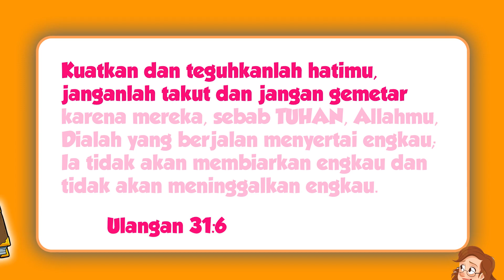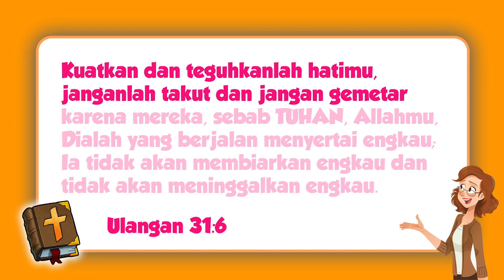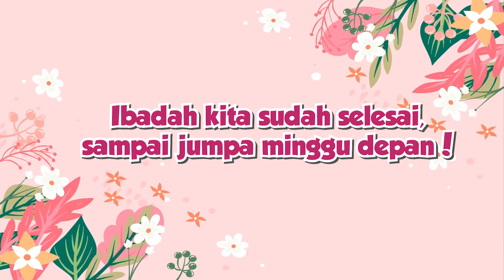Ibadah Anak Online: Minggu, 28 Februari 2021 - Restoration Kids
Ibadah Anak Sekolah Minggu GBI Visi Pemulihan: Minggu, 28 Februari 2021. - PW: Kak Erry Ariani
- Kotbah: Kak Agus Kindangen

Lagu dalam video ini :
1. Dalam Nama Yesus
2, Lebih Dari Pemenang
3. Roh Kudus Kau Hadir di Sini

Sumber video dalam Pemberitaan Firman : Getsemani

an. Cynthia Kowanda / Rukmi Indah Indiarti.

Kami tidak melakukan monetisasi pada video ini.
Apabila terdapat tayangan iklan pada video ini,
itu dikarenakan sistem otomatis Youtube yang berjalan.

Untuk kenyamanan berjalannya Ibadah, anda dimohon mengnonaktifkan CC Subtitle.
Karena kami tidak menyediakan terjemahan secara resmi.